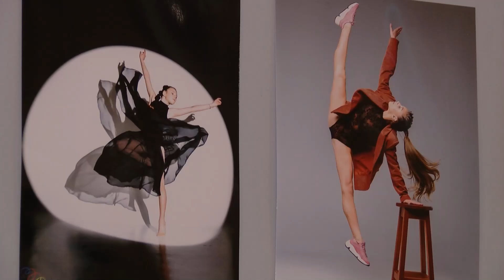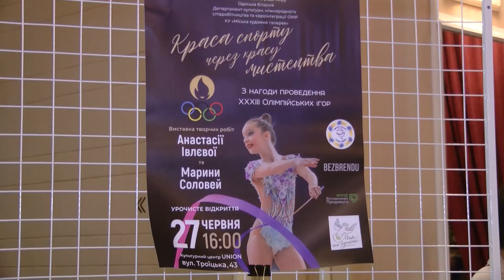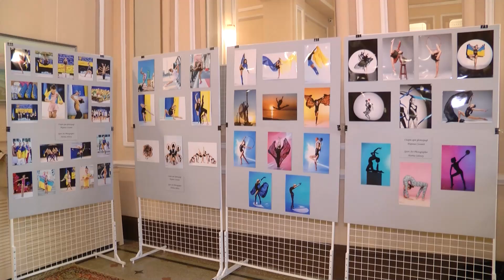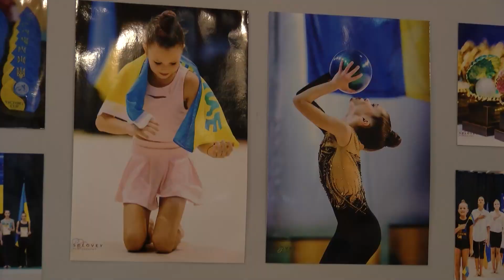Урочисте відкриття виставки творчих робіт з нагоди проведення ХХХІІІ Олімпійських Ігор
Одеська обласна Рада Миру відзначила одеських олімпійців під час урочистого відкриття виставки творчих робіт з нагоди проведення ХХХІІІ Олімпійських Ігор.

Управление, продюсирование, консалтинг
Генеральный продюсер - заслуженный журналист Украины Александр Козырь
Телефон:
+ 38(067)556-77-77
Оперативный канал интеллигентных новостей!
Телеканалы: A1, Gnews, CityTV